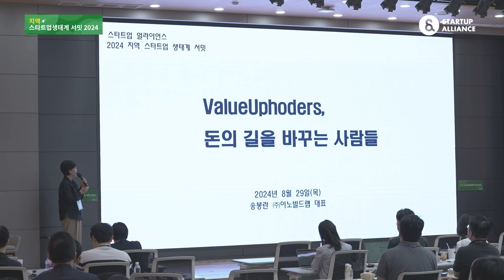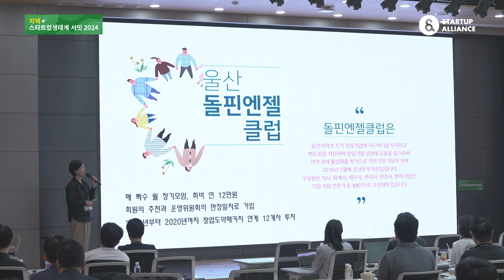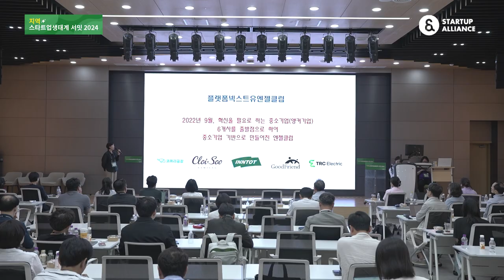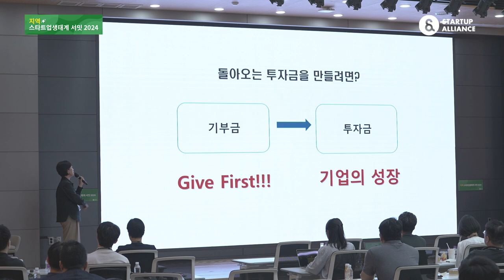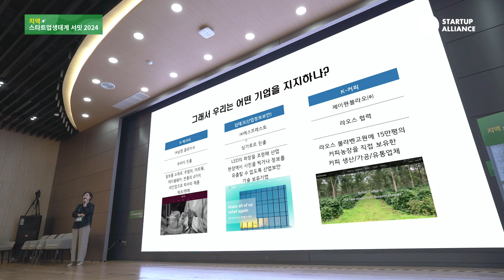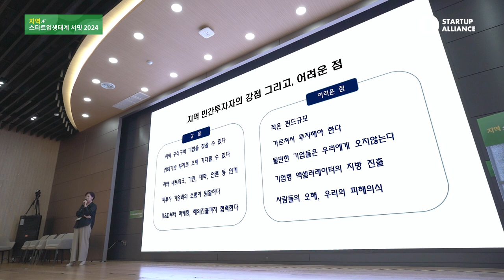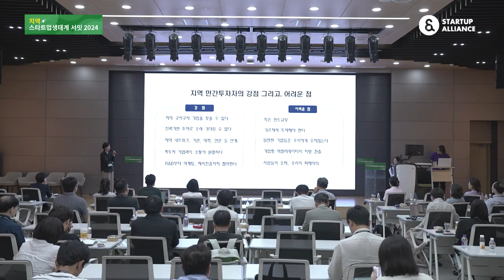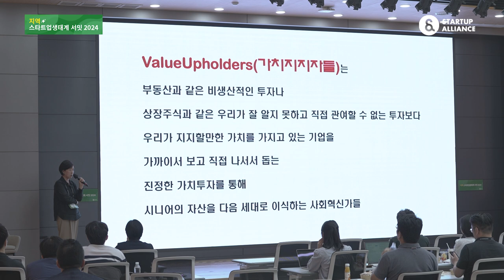[지역스타트업생태계서밋2024] 4-3. ValueUpholders, 돈의 길을 바꾸는 사람들(송봉란 이노빌드랩 대표이사)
🔔영상정보
세션4. 지역에 스타트업생태계를 조성하는 방법(자본측면)
ValueUpholders, 돈의 길을 바꾸는 사람들
(송봉란 이노빌드랩 대표이사)